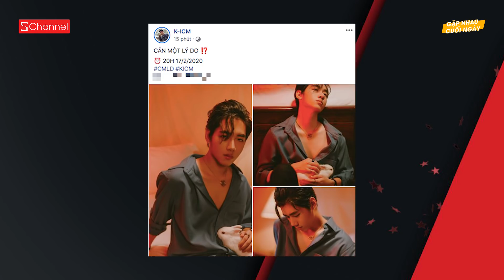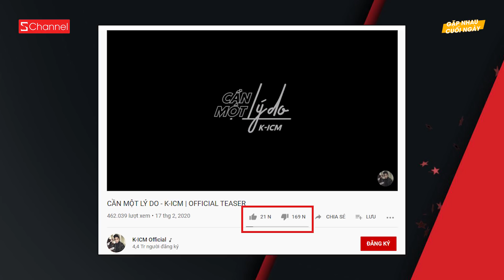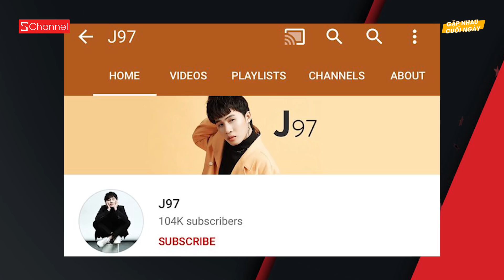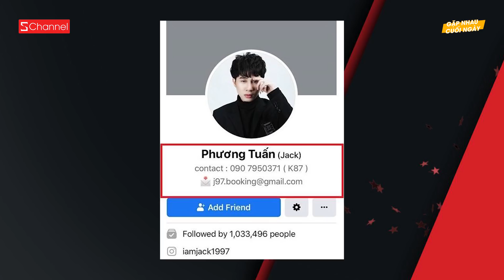K-ICM ám chỉ bị “hại sau lưng" ? | 󠀀󠀀Jack comeback cùng ngày K-ICM ! - GNCN 18/2